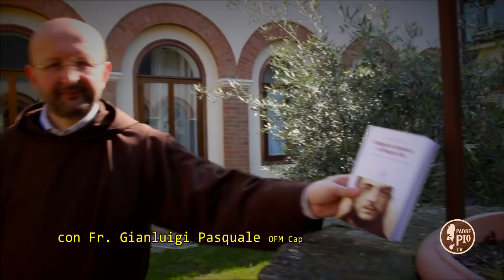Padre Pio, vittima per consolare Gesù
Angeli e Demoni (2a puntata) con Fr. Gianluigi Pasquale OFM CAP
Una produzione Padre Pio TV 2019.  Un programma di Francesco Bosco

Fra Gianluigi Pasquale. Nato a Vicenza da una famiglia veneta, entrato nel seminario serafico “Madonna dell'Olmo” dei Frati Minori Cappuccini nel 1983 ha emesso la professione perpetua dei voti religiosi nel 1991 ed è stato ordinato sacerdote due anni dopo. Nel 1997 ha conseguito la licenza in teologia fondamentale e nel 2001 il dottorato di ricerca in sacra teologia.
Dopo aver insegnato presso la facoltà di teologia della Pontificia Università Gregoriana, nel 2002 è stato nominato preside e professore stabile dello studio teologico affiliato Laurentianum presso il convento del Redentore a Venezia. Sì è laureato in filosofia presso l'università Ca' Foscari di Venezia nel 2003 e ha conseguito il dottorato di ricerca nella stessa disciplina nel 2008. Fa anche parte del CISE dell'Università degli Studi Ca' Foscari di Venezia.
Nel 2005 è stato membro della commissione della diocesi di Vicenza per l'extumulazione della Beata Eurosia Fabris Barban (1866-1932), sua bisnonna materna.
Dal 2007 è professore incaricato di cattedra nella facoltà di sacra teologia della Pontificia Università Lateranense.
Parla e scrive correntemente in tedesco, inglese, francese, spagnolo e portoghese.
Dal 2016 è membro dell'ordine dei giornalisti del Veneto.
Nel 2018 ha conseguito l’Abilitazione Scientifica Nazionale a Professore Associato di Filosofia Morale.
Dirige quattro Collane Editoriali:
«Filosofi Italiani del Novecento» (Lateran University Press, Città del Vaticano)
«Percorsi Filosofici Italiani» (Sciascia Editore, Caltanissetta)
«I Mistici Francescani» (Edizioni Francescane di Padova)
«Le Lettere di Padre Pio» (Edizioni San Paolo di Cinisello Balsamo, Milano)